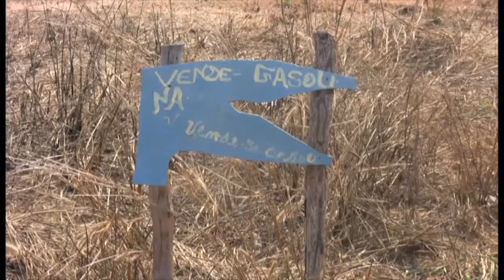Lungo (com legendas em Português)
In June and July 2012, eleven farmers from the Cariango Commune in the province of Kwanza Sul, Angola, took part in a participatory video project to explore the impacts of climate change on their livelihoods. In the Lungo village they emphasise the impact the well has had, and share their techniques for maintaining the generator. This village is on a main road and next door to a large farm. They seek employment here during the dry season to supplement incomes and buy food. The road and resulting large-scale farms have led to the demarcation of the village boundaries to establish ownership of the land.

The participating farmers produced 4 films in total during the 12-day workshop, exploring one central theme: drought and drought mitigation which were identified by the participants as the most significant issues currently affecting agricultural production.  The films' subject matter was drawn from a debate about low agricultural production and its causes: man-made or the impact of global climate change?  The communities represented in the films are experiencing drought in different ways and have responded with various mitigation techniques.  They decided to emphasise these different strategies by making 4 short films, one about each village, to share information between them, and draw forward these examples.

This participatory video project was facilitated by InsightShare on behalf of Christian Aid and ACM Kwanza Sul.  It was initiated and funded by Comic Relief.

LEARN MORE...

Find out more about Comic Relief and its funding programmes